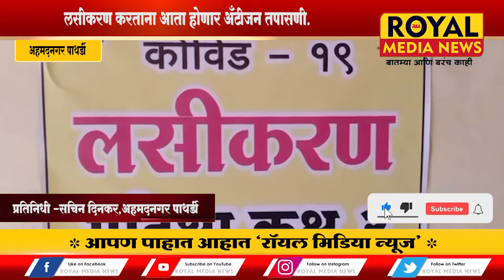पाथर्डी - लसीकरण करताना आता होणार अँटीजन तपासणी